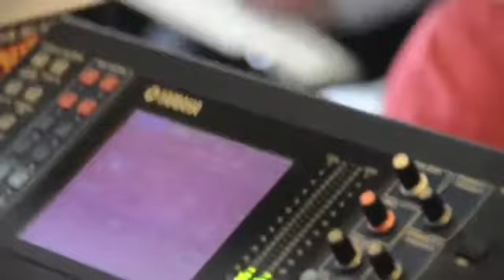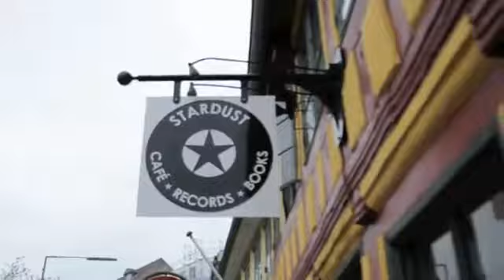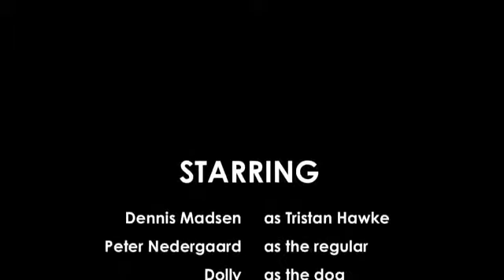Stardust - Record Store Day 2011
Small clip from my favorite record-shop in my hometown Aarhus, Denmark.